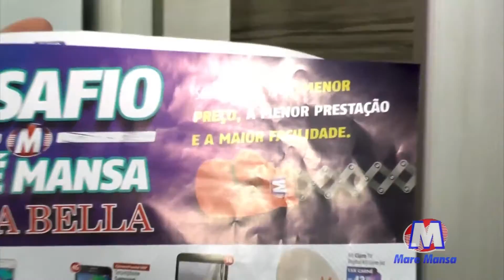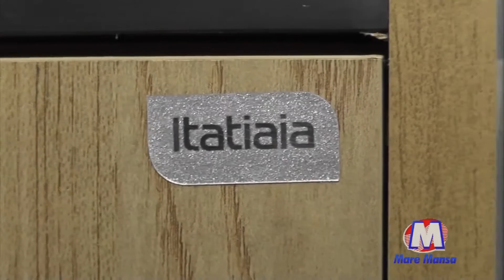CONEXÃO RN 21. 11. 15